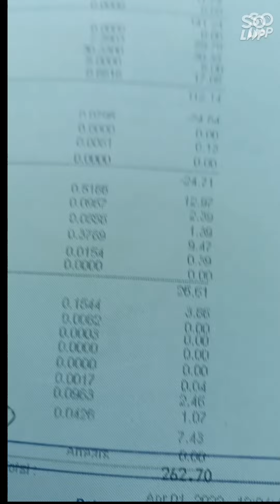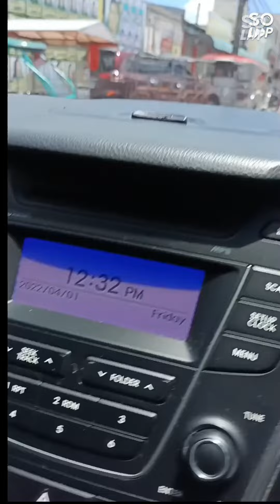Bill namin sa province di hamak na mura kaysa Manila..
Planting project ko sa aking munting bukid.Natutunan ko paunti unti buhay sa probinsiya.Less gastos lalo na pag may tanim na gulay at murang bill sa kuryente. Newbie farmer, newbie probinsiyana.Thank God